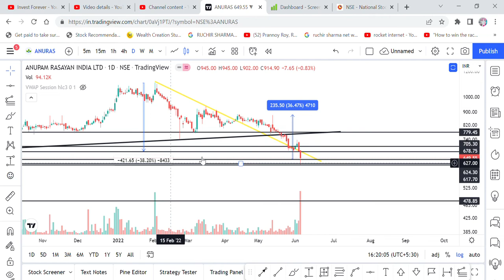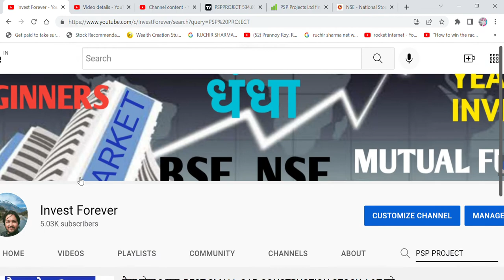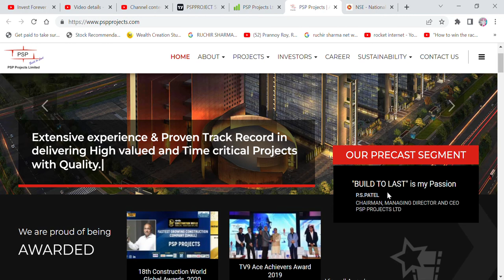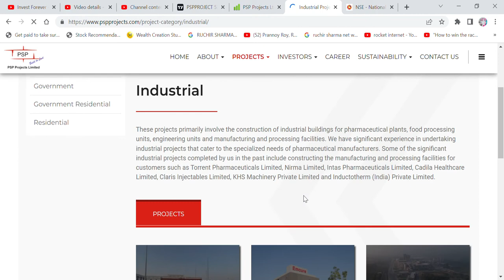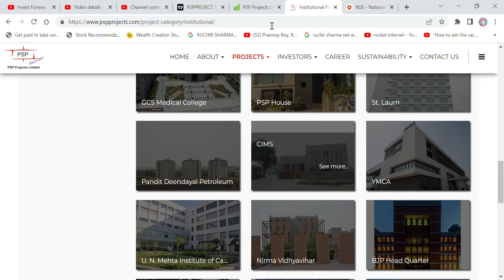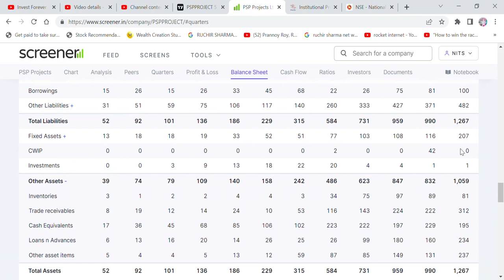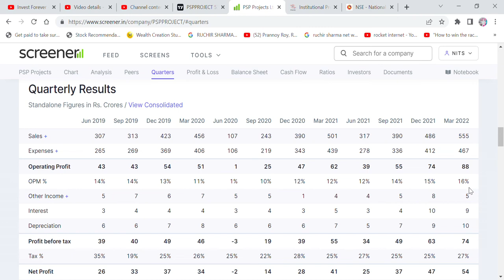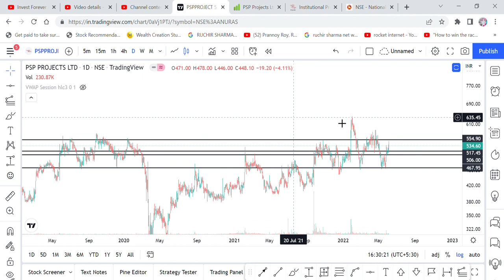INVEST FOR A 3X RETURN OPPORTUNITY IN A YEAR, PSP PROJECTS LTD STOCK TARGET 1500 RS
Hi Friends,